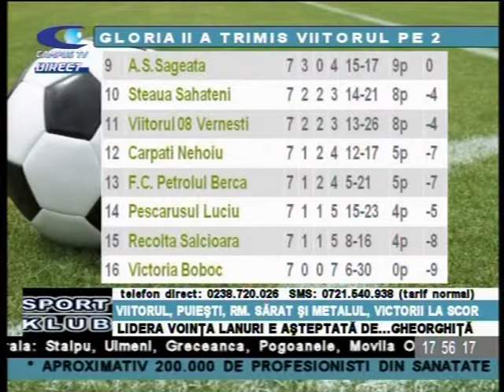SPORT KLUB 14 OCTOMBRIE COSCONEA DESPRE FOTBALUL MIC